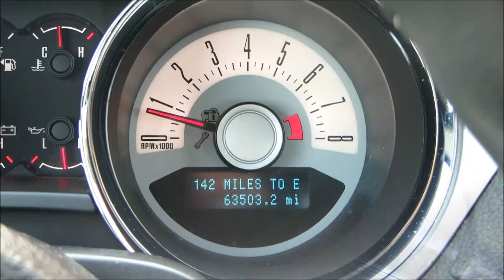2011 Ford Mustang Premium V6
WOW! Check out this extra clean 2011 Ford Mustang Premium Coupe! Loaded with options including Heated leather, Power locks and windows with keyless entry, SYNC, and Premium alloy wheels! Only 63,000 miles on this Black on Black beauty! Looks and runs great! Each one of our vehicles has been inspected and serviced by our on-site ASE Certified Mechanics! We pride ourselves on selling only the finest vehicles, regardless of year/price/miles! Your new pre-owned vehicle is ready to drive!! Financing and extended warranty available!